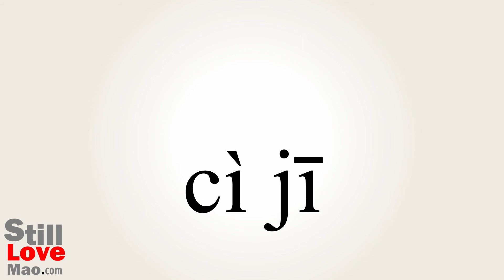How to Say Stimulator in Chinese